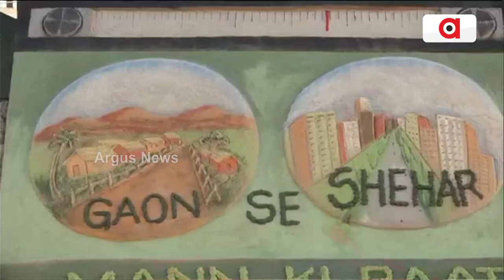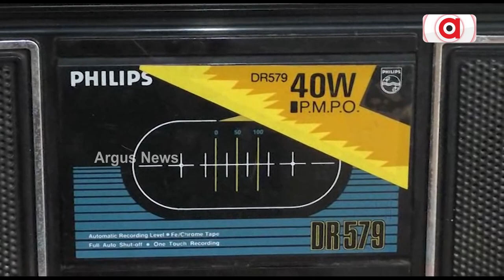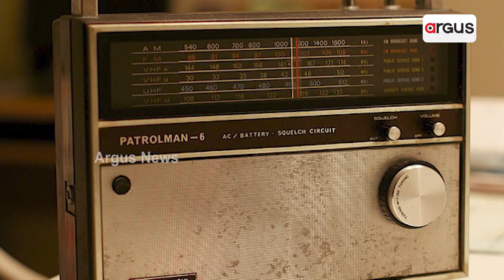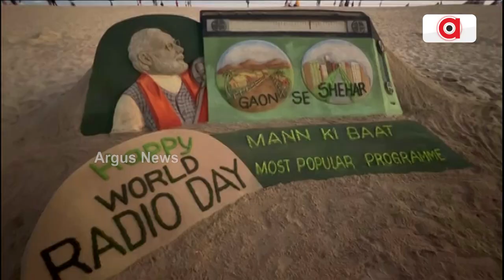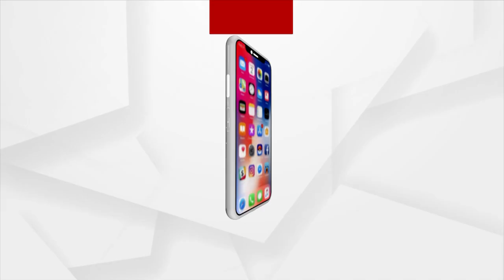From Village To Cities Everyone's Favorite 'Mann Ki Baat'